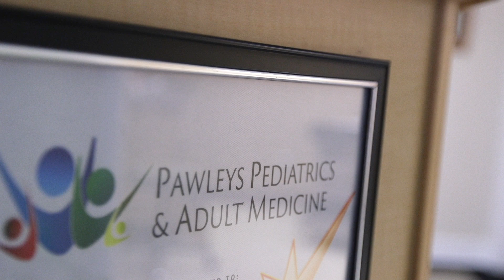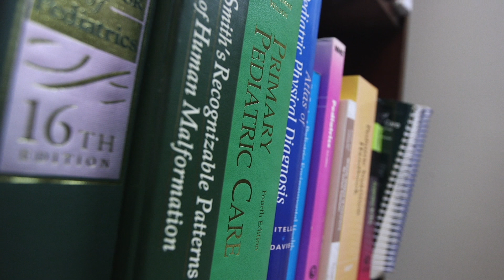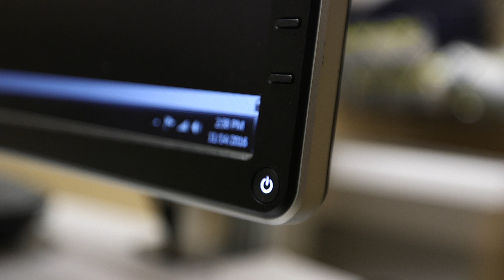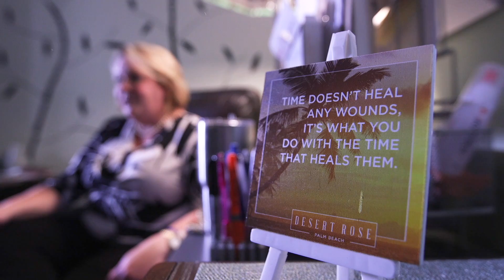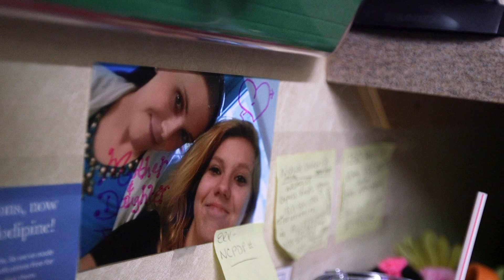Primary Care Facility uses Technology to Help Residents Stay Local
A primary care facility in Pawleys Island takes a patient-centered, innovative approach to delivering care. At Pawleys Pediatrics & Adult Medicine, 16-year-old Nichole and her mom, Sherri Blankenship, have seen firsthand the benefits and results of telehealth.